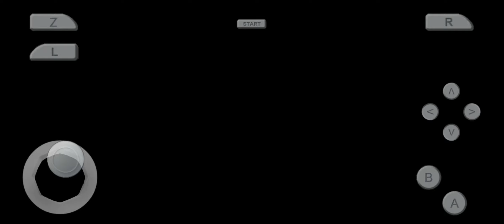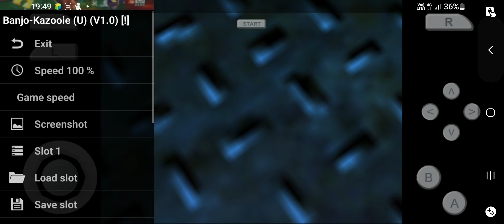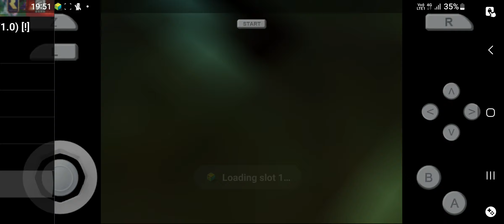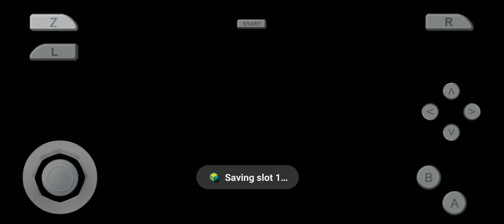Banjo-Kazooie - Part 9 - Rusty Bucket Bay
This Game is Banjo-Kazooie Part 9 of 12

Woah! It's Oily Water, You need to escape from this water, It's Dangerous!!!